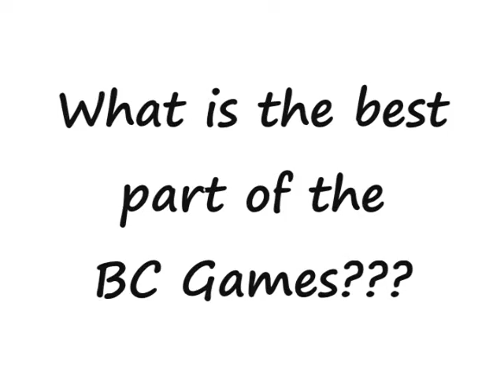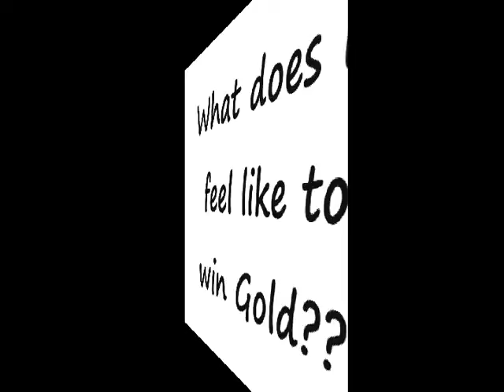BC Summer Games 2008 - An Athlete's Voice